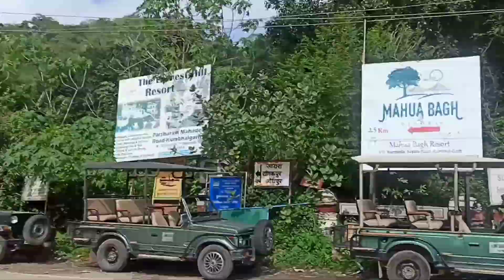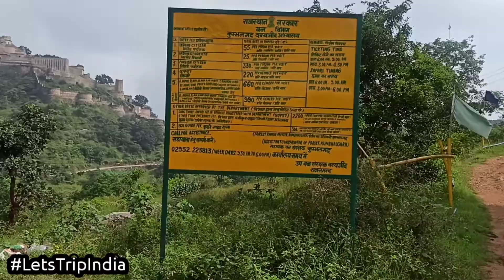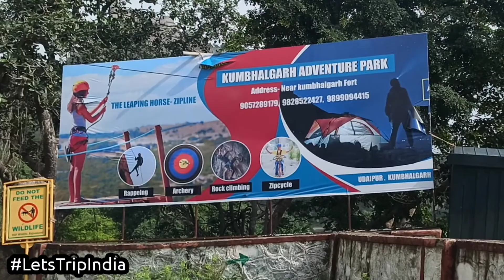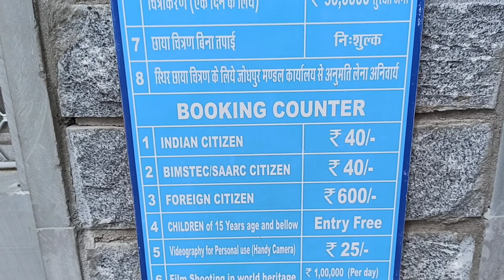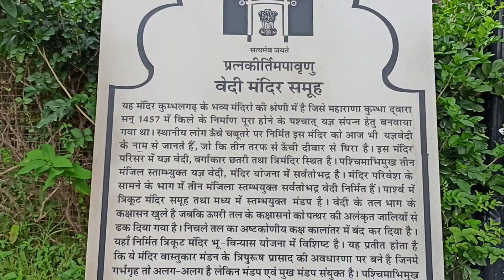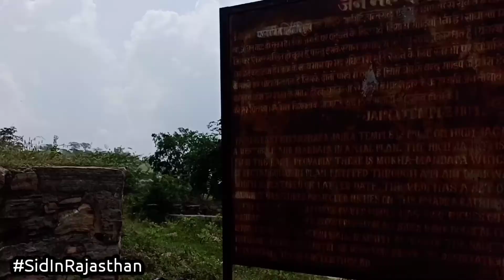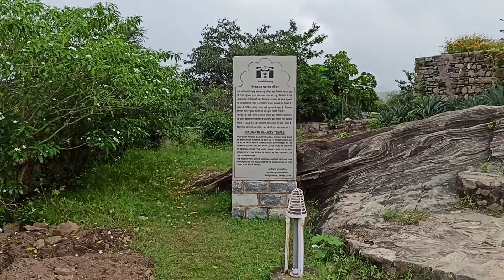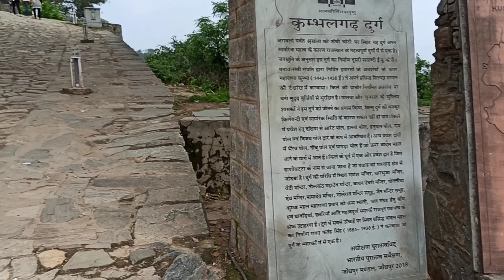'Kumbhalgarh Fort' Guided Tour | 'THE GREAT WALL OF INDIA' - Rajasthan Rajputana Heritage Tour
Kumbhalgarh Fort is protected by the 36 kms long 'The Great Wall Of India', Which is the second longest wall in the world.

We went trekking on the wall, and explored few of the most breathtaking temples, and gorgeous views.

Join us as we explore the Heritage of Rajasthan!